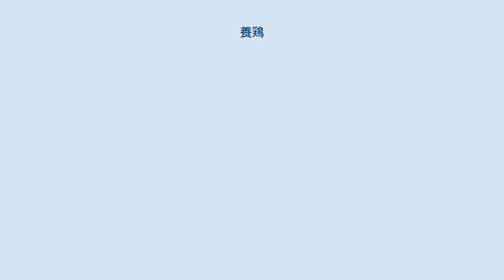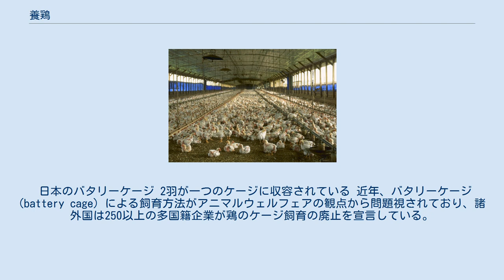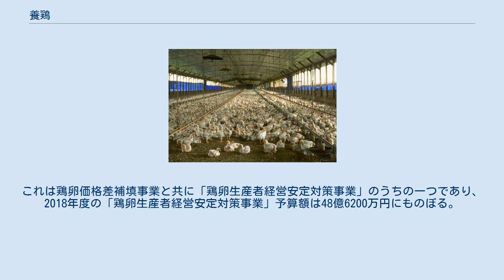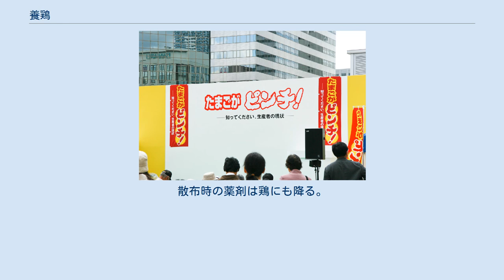養鶏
養鶏（ようけい）とは、鶏（にわとり）を飼育することである。
農業分野の畜産の一種で、鶏卵の採卵や食用鶏肉の生産を目的として鶏を飼うことを指す。
 食肉用鶏の大多数は、ブロイラーと称する限られた特定の品種である。
採卵用鶏は「レイヤー」と称し、ひよこの雌雄は人手で選別する。
愛玩鶏の繁殖・飼育も養鶏の扱いになる。
 農家の庭先など小規模なものを除外して、産業として大規模に運営される養鶏業は、国際的に極めて画一的で平準化された生産手段を採っている。
鶏卵や鶏肉は他の生産者と差別化が難しい商品である。
特定の品種を除けば、ブランド差別化はあまり行われていない。
 海外の採卵養鶏は、ケージフリーを採用した平飼い採卵へ移行しており、日本の生産環境と差異がある。
 鶏を飼うための施設は養鶏場と称する。
かつては放し飼いや平飼いも行われていたが、現在の養鶏は鶏舎内にほとんど隙間無くケージ（鳥かご）を設置して飼うケージ飼いが主流で、日本は、1つの養鶏場で、小規模で数万羽、大規模では数10万羽が飼われている。
 養鶏の大規模化に伴い、悪臭など公害対策のほか、トリインフルエンザを始めとした家畜伝染病の対策が重要である。
一般人の立ち入りを極端に制限し、野鳥などの侵入を防止するため鶏舎の窓や換気口にネットを張るなど、厳重に防疫している。
 鶏が排泄する鶏糞は産業廃棄物として処理されるほか、堆肥として利用されることもある。
 収容羽数の少ない飼育に適し、自然換気が可能な鶏舎である。
自然の影響を受けやすく、夏や冬は配慮を要する。
ほかの鶏舎にも共通する仕組みとして、一階型の低床式と二階型の高床式がある。
高床式は一階に糞が落下するが堆積した糞がハエの発生源になる欠点もある。
開放鶏舎はウィンドレス鶏舎に比べてサルモネラ菌の発生率が低い。
 2008年にはバイオマスエタノールの需要拡大に伴い、飼料のトウモロコシなどの（仕入れ）価格が高騰してしまった。
（同年10月・札幌） 無窓鶏舎、壁で閉鎖された鶏舎である。
大羽数飼育に適し、大型の換気扇で換気する。
防疫の観点から日本では激増しているが、鶏の活動低下や健康阻害などが発生し、動物福祉の観点から「鶏舎には窓をつけ、天気の良い日は外の新鮮な空気、自然光を取り入れることが適切な飼育」とされて世界的に減少傾向にある。
鳥インフルエンザはウィンドレス鶏舎でも発生する。
 壁の一部に設けたカーテンが開閉可能な鶏舎で、自然と換気扇を併用した換気が行われる。
 バタリーケージ 採卵用に飼育される商業鶏の（コマーシャル鶏）銘柄に、ジュリアライトやボリスブラウンなどがある。
これらの商業鶏は採卵に特化した品種改変が行われているため、肉用に適さない。
卵を産まない雄はヒナの雌雄鑑別で殺処分され、卵を産む雌のみが飼育される。
 雌のひなは120日齢頃まで育雛用のケージで群飼され、その後採卵用の成鶏ケージに移動される。
過密な群飼によりひな同士のつつき合いが広がりやすく、傷つくひなが出てくる。
そのため嘴を切断する。
日本の採卵養鶏は2014年に、83.7パーセント (%) が嘴を切断している。
 採卵養鶏は大量生産のために採卵効率を最優先し、バタリーケージ飼育が一般的である。
日本の採卵養鶏場は2014年時点で92%がバタリーケージ飼育である。
バタリーケージはワイヤー製ケージを重ねて鶏を収容する飼育方式のことで、日本の一般的な飼育密度は1羽あたり370cm2以上4302未満程度である。
 採卵鶏は150日齢頃から産卵をはじめる。
産卵を開始して約1年が経過すると、卵質や産卵率が低下し、自然に換羽して休産期に入る鶏が出てくる。
自然換羽は鶏群からの採卵が不均一となり、経営に難点を生ずる。
生産性を考慮して換羽前に屠殺する場合もあるが、長期間飼養する場合は、強制換羽する。
強制換羽とは、鶏を絶食などの給餌制限により栄養不足にさせることで、新しい羽を抜け変わらせることである。
強制換羽を行うことで鶏の死亡率が高まるが、こうすることで卵の生産状態をそろえ卵質を向上させることができる。
日本の採卵養鶏は2014年で、66%が強制換羽している。
強制換羽後、約8か月間産卵させ、屠殺する。
屠殺された採卵鶏はチキンスープのだし、ペットフード、肥料などに 利用される。
 鶏は採餌や探索行動で1日に15000回地面をつつく動物であり、この強い欲求への配慮が欠ける環境下では仲間同士で傷つけ合うことに繋がる。
そのためつつかれた鶏が傷つくことを防...